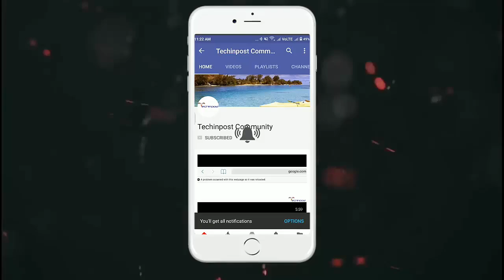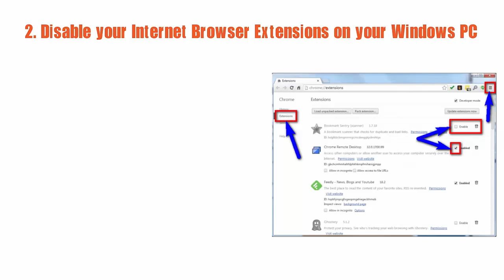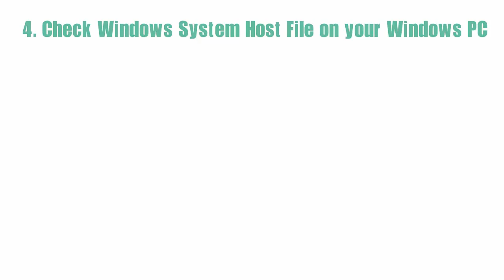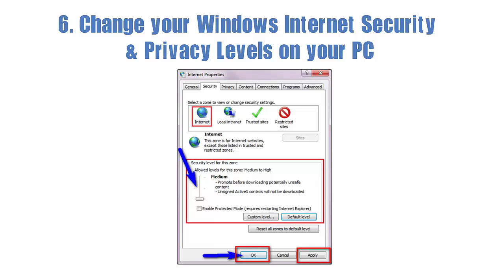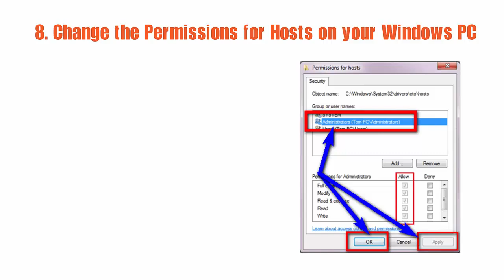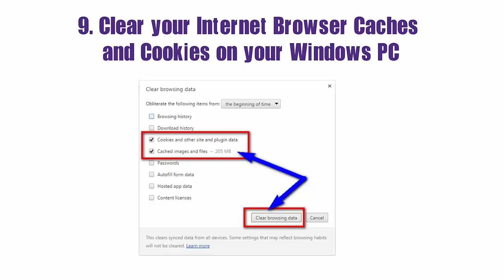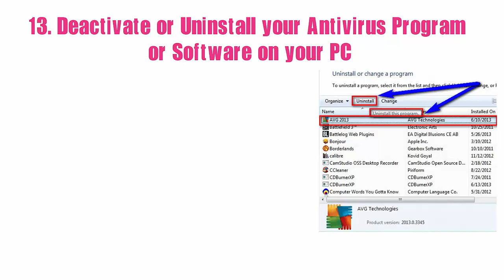(Easy Ways) SSL Connection Error ERR_SSL_PROTOCOL_ERROR Chrome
Are you facing or getting this ERR_SSL_PROTOCOL_ERROR Chrome Error Issue on your Browser?
If Yes...
then today in this Video we are going to show you some very easy steps & methods for fixing & solving this type of ERR SSL PROTOCOL ERROR Chrome Error problem from you. So just check it out..

What is ERR_SSL_PROTOCOL_ERROR Chrome Error Issue?

ERR_SSL_PROTOCOL_ERROR Chrome Error is a common problem and mostly found in your Google Chrome web browser or somehow on Mozilla Firefox browser too. This error code problem occurs when the website has not enabled SSL connections or has blocked post 443. It means that your browser is not able to create a secure connection to a server. This ERR SSL PROTOCOL ERROR Chrome error also indicates that the CloudFlare hasn’t issued the SSL certificate. It occurs when you are trying to open any web pages.

Causes of ERR_SSL_PROTOCOL_ERROR Chrome Error Problem -

• This site can’t provide a secure connection
• Google Chrome Browser error
• Windows PC Error problem
• Netflix error issue

How to Fix & Solve Error ERR_SSL_PROTOCOL_ERROR Chrome Issue :-

1. Check Windows Firewall or Local Proxy Settings on your Windows PC –
2. Update your Internet Web Browser on your Windows PC –
3. Check your Windows Date & Time Settings on your Windows PC –
4. Disable the Google Chrome Browser QUIC Protocol on your Windows PC –
5. Change your Windows Internet Security & Privacy Levels on your PC –
6. Clear your Internet Browser Caches and Cookies on your Windows PC –

For more in-depth Guide for getting rid out of this ERR_SSL_PROTOCOL_ERROR Chrome Error, Check out this ERR SSL PROTOCOL ERROR Chrome Guiding Article

I hope these ERR_SSL_PROTOCOL_ERROR Chrome Error Solutions will surely work for you. Hope you like this ERR SSL PROTOCOL ERROR Chrome Error Guiding Video. Let me know in Comments which method or solutions worked for you for getting rid of this ERR_SSL_PROTOCOL_ERROR Chrome Error.

*NOTE: Try these Methods at your own Risk, we are not responsible for any damage to your any devices. We are just helping you with solutions which you can try easily.

Check out our Official Website for more Errors Guides & Guiding Tech.

FOLLOW US –